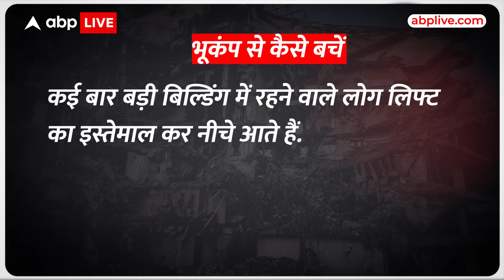Delhi NCR Earthquake: भूकंप से कांपा Nepal और India, ये उपाय अपनाएंगे तो सुरक्षित रहेंगे